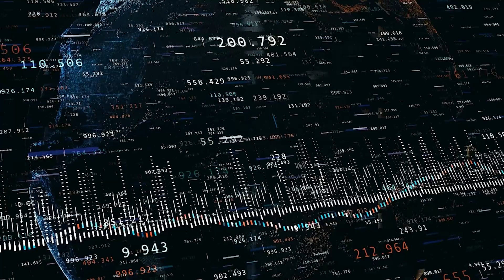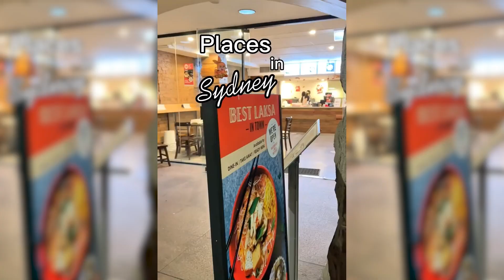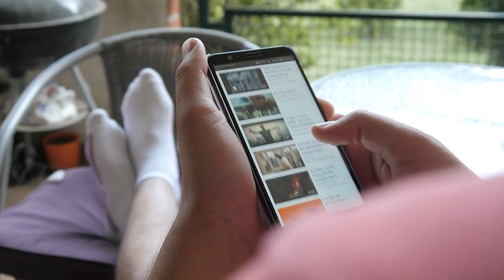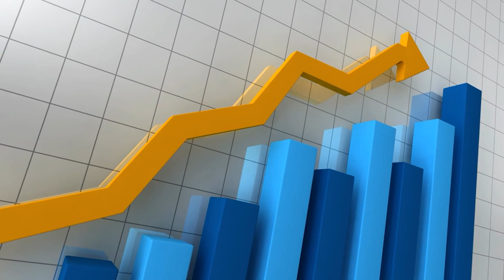The rise in "stay at home" girlfriends